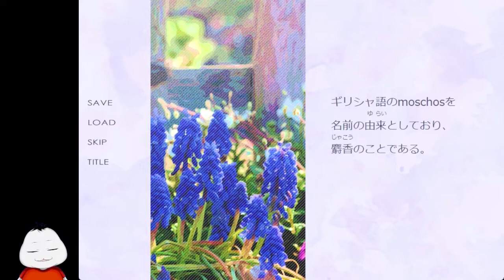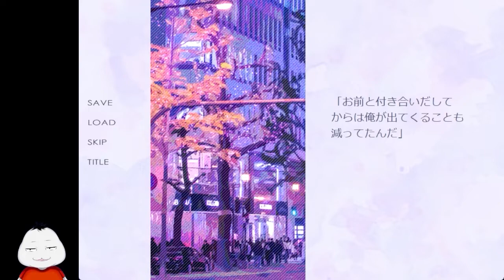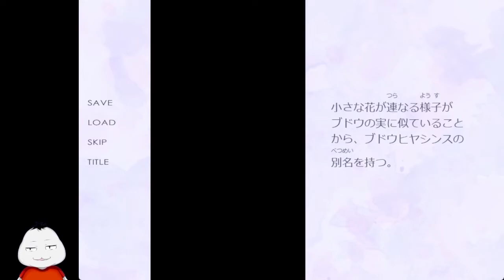いつもと様子が違う彼女とバレンタインデートするギャルゲ | レディ・ブルー 【ムービン VTuber】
今回は「レディ・ブルー」の
ゲーム実況をさせていただきます！(*´ω｀*)